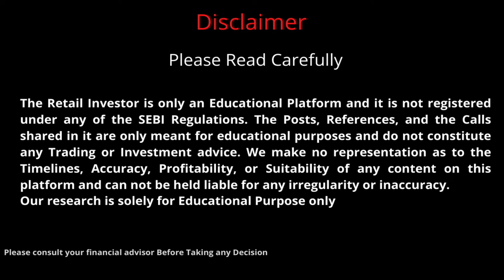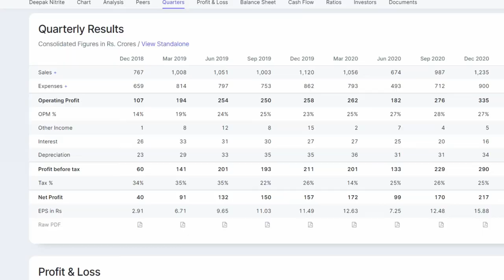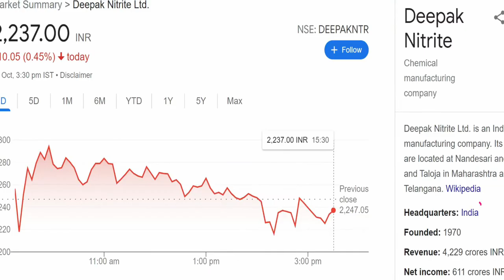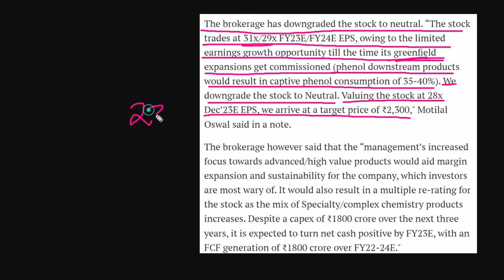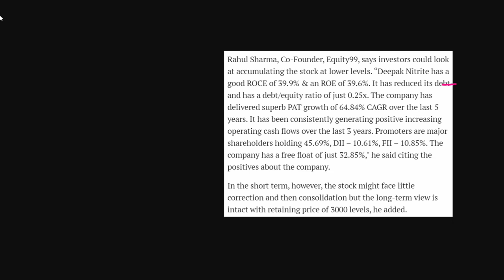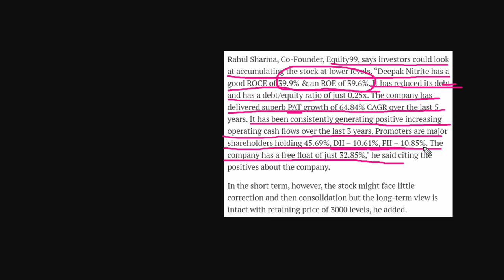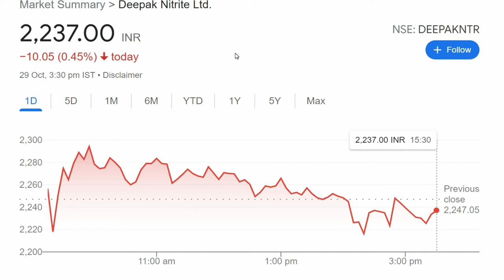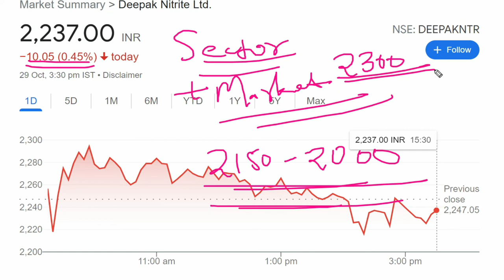Deepak Nitrate Share | Deepak Nitrate Share Latest News | Deepak Nitrate Share Analysis